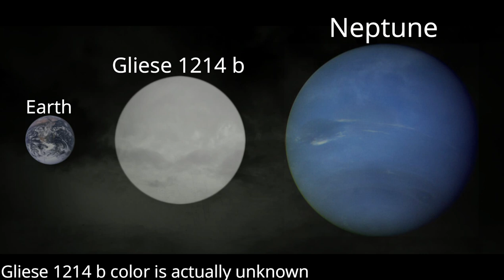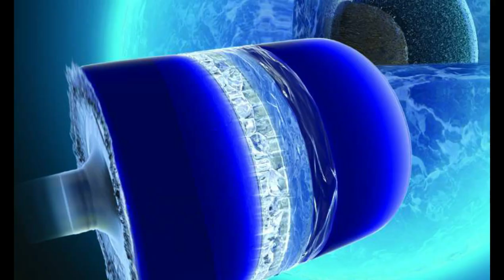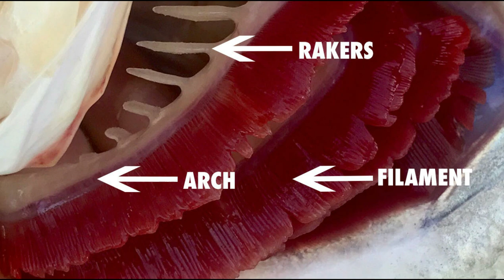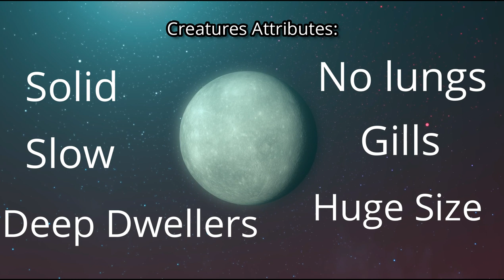What Would Life Be Like on Planet Gliese 1214 B?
Gliese 1214 b is an exoplanet that orbits the star Gliese 1214. This planet is usually called GJ 1214 for short, but the majority of the public refer to this planet as the water planet. This planet is 7 times the mass of earth and 2.7 times the earth’s diameter. The entire planet is covered with water -- 75% of the planet is made up of water and 25% is made of rock. The planet is enshrouded by a thick, steamy atmosphere containing helium and hydrogen. Planet's temperature is around 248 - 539 degrees Fahrenheit which is causing the steam. Even though the heat is extreme, the atmosphere pressure stops the oceans from boiling. Due to the lack of any water in its liquid form, combined with a high temperature and pressure, it is highly unlikely that life could exist on this planet, but there is a possibility. Gliese 1214 b is thought to once orbit in the habitable zone around its host star which may have allowed life to exist in its warm oceans. As the orbit changed gradually down the years, life that exhibits the planet may have adapted to the changes. The Tardigrade can barely survive in temperatures greater than 300 degrees Fahrenheit which is 52 degrees higher than the average minimum temperature on this steaming planet, so it’s not impossible that life can exist on this planet.